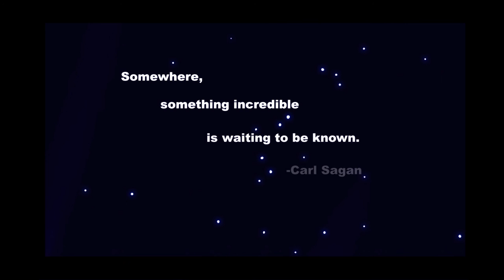Something Incredible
Produced by Titmouse, inc.
Directed by Diego Molano